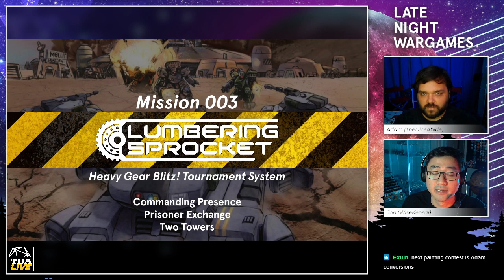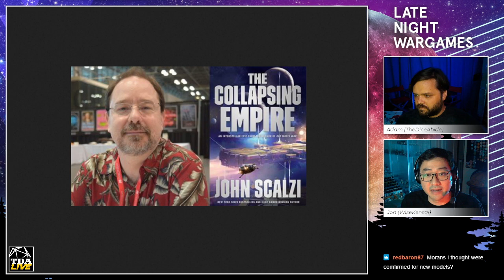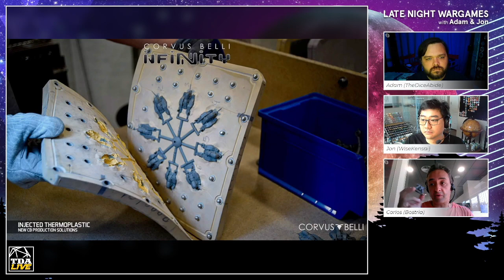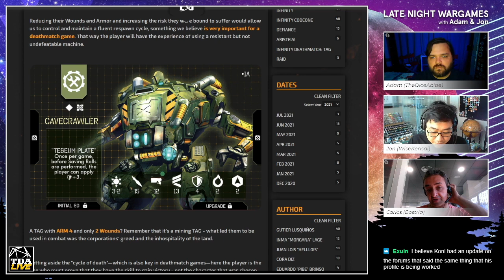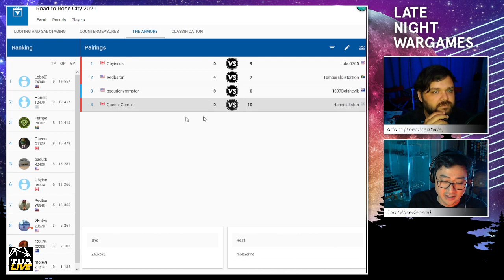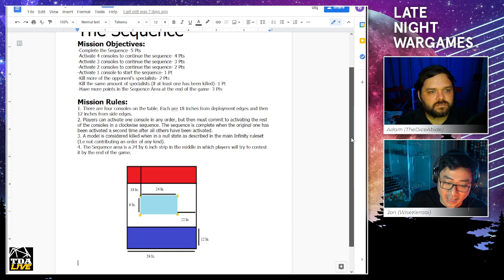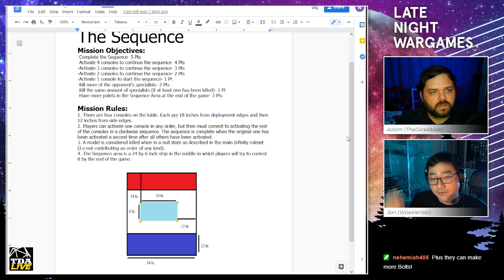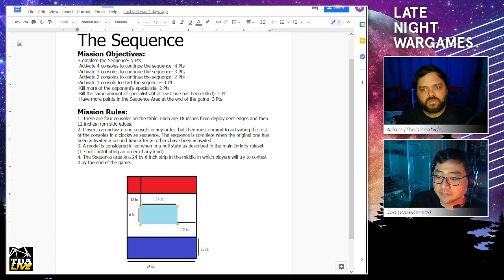Late Night Wargames - Episode 69: Lovely! An Evening Chat with Bostria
This evening Jon and I are sharing a fun conversation we had with the legendary Bostria! We talk about the new plastics, Tag Raid, Code One, and some very juicy tidbits about the future of Infinity N4.

Chapters
00:00:00 - Intro
00:02:19 - Blog News
00:04:59 - Sponsor News
00:07:30 - Community News
00:10:25 - Hobby
00:18:34 - Media Recommendations
00:20:34 - Games
00:22:21 - Mythic Games Giveaway
00:24:12 - Feature - Interview with Bostria
01:40:50 - Road to Rose City Results
01:42:28 - Mailbag
01:46:32 - Outro